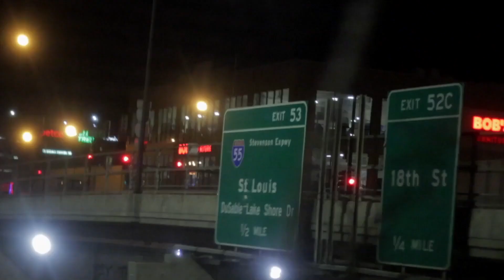Chicago too ATL Vlog [CRXWSZN]